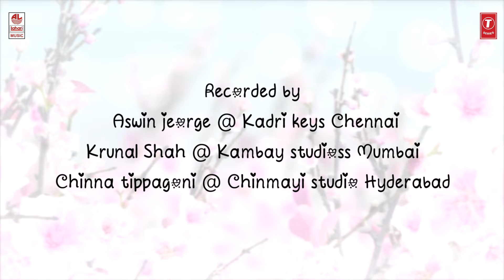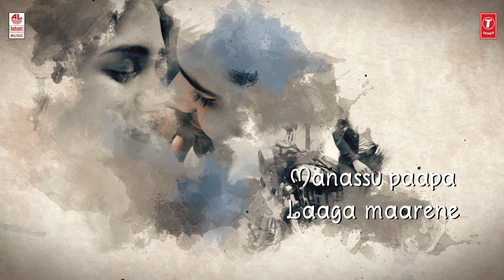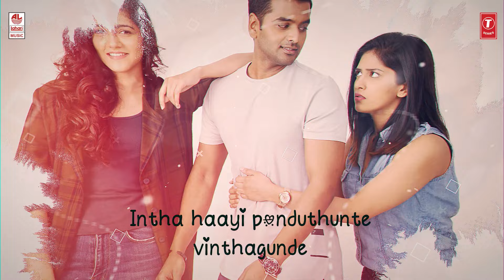Nuvvante Ishtamante Lyrical Video - Bombhaat | Sushanth, Chandini, Simran | Sharanya Srinivas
T-Series Telugu presents Nuvvante Ishtamante Lyrical Video Song from Bombhaat Telugu Movie, Starring Sushanth, Chandini, Simran.

Bombhaat Latest 2019 Movie ft. Sushanth, Chandini, Simran. Directed by RAGHAVENDRA VARMA. Music by JOSH B. Produced by VISHWAS HANNURKAR On SUCHETA DREAMWORKS PRODUCTIONS.

Song Details - Nuvvante Ishtamante

Lyrics - Ramanjaneyulu
Singer - Abhay Jodhpurkar, Padmalatha Ramanand
Programmed and mixed by Nakul Abhyankar
Guitars, Bass guitar - John Paul
Kazoo - Nakul Abhyankar
MastereD by - Nakul Abhyankar and MT Aditya Srinivasan
Guitars recorded by Avinash Satish @ 20db studios, Chennai
Vocals recorded by Sujith @ octaves studio, Chennai
Mixed and Mastered @ Mount Atlas Studio, Chennai

Movie Details

K RAGHAVENDRA RAO B.A. PRESENTS
Banner: SUCHETA\'a0 DREAMWORKS PRODUCTIONS
Movie title: BOMBHAAT
Producer: VISHWAS HANNURKAR
Director: RAGHAVENDRA VARMA
Music Director: JOSH B
Cinematography: MENTEM SATEESH
Editor: GAUTHAM RAJU
Main Lead Artists:
Sai Sushanth Reddy,
Chandini Chowdary
Simran Choudhary